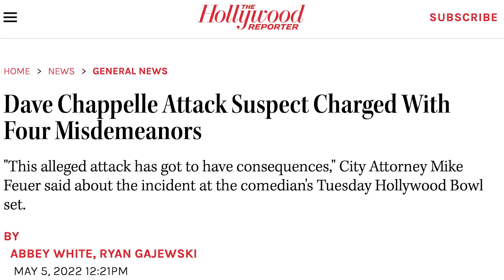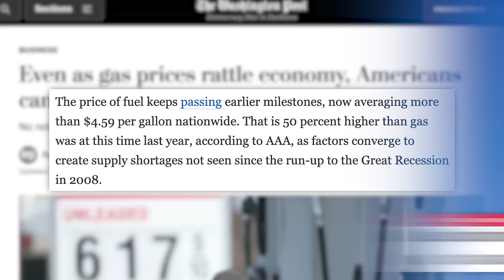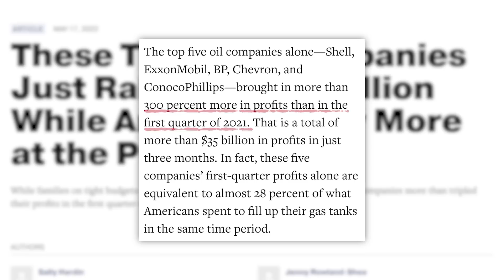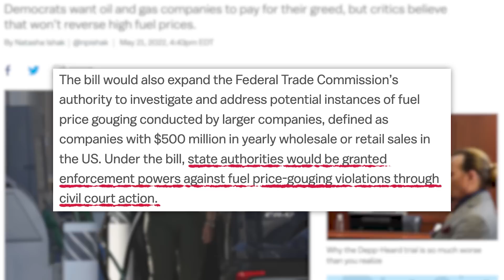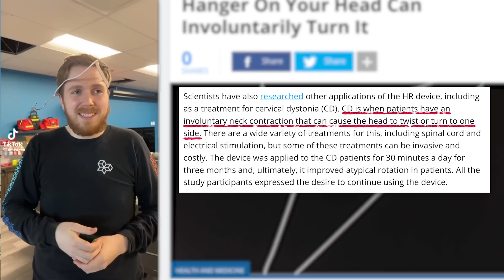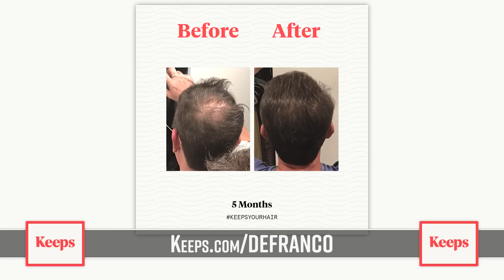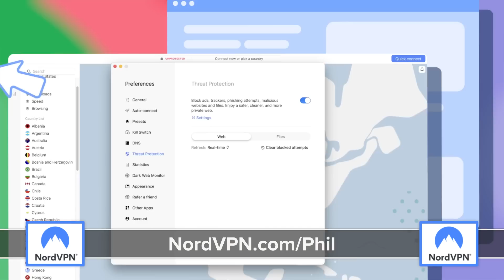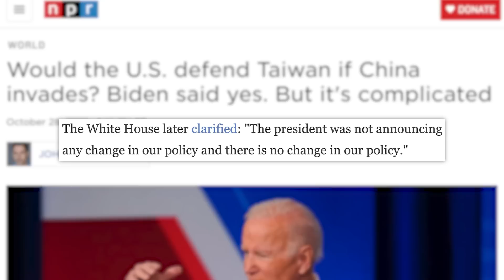Why People Are Freaking Out About Dave Chappelle Now, Gas Prices, Baby Formula, Taiwan, & More News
It's risk-free with Nord's 30-day money-back guarantee!

00:00 - Dave Chappelle and John Mulaney Face Backlash After Surprise Chappelle Set in Ohio
02:26  - As Gas Prices Soar, Oil Companies Are Bringing in Record Profits
06:31 - Hanger Reflex Trick Shocks Internet
08:59 - Keeps
09:45 - Formula Shortage Continues to Pose Major Issues for American Families
10:45 - Interview with Dr. Amna Husain
12:04 - Why are we seeing pediatricians worry about sourcing?
13:41 - Why don’t moms just breast feed?
15:08 - Is the biggest concern for babies under 6 months?
16:21 - Are there other ways people can get formula?
18:28 - Any last thoughts?
20:18 - Nord VPN
21:05 - Biden Vows to Defend Taiwan
✩ TODAY’S STORIES ✩

Dave Chappelle and John Mulaney Face Backlash After Surprise Chappelle Set in Ohio:

Produced by: Cory Ray
Edited by: James Girardier, Maxwell Enright, Julie Goldberg
Art Department: Brian Borst, William Crespo